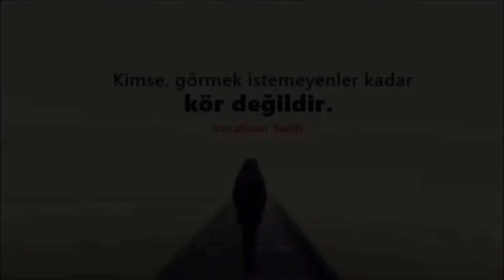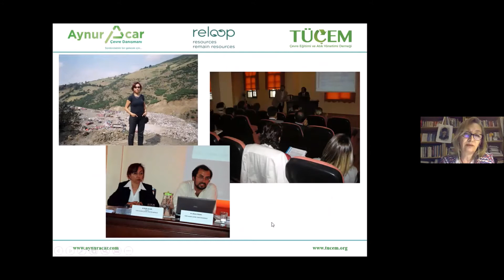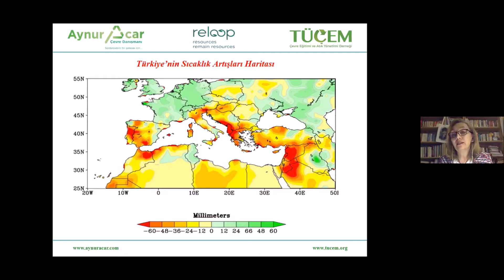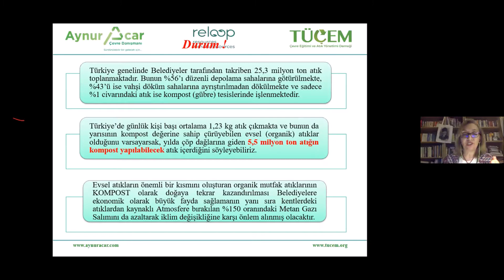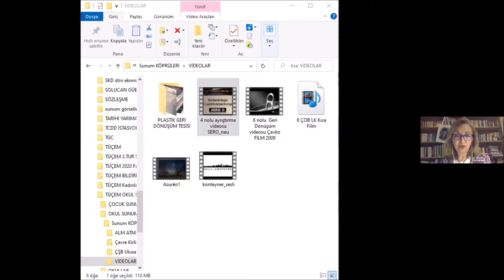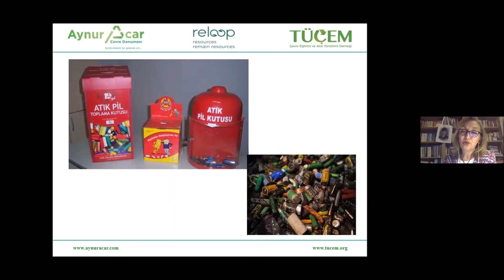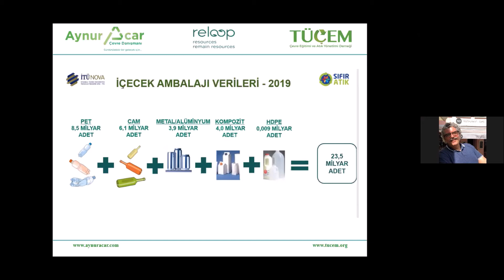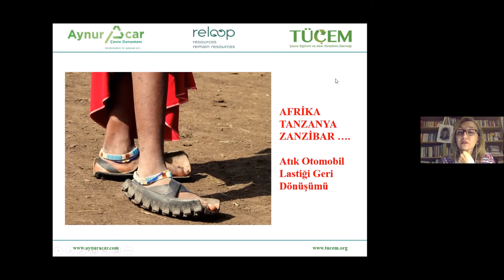TÜRKİYE'DE ATIK YÖNETİMİ VE EKONOMİK DEĞER - AYNUR ACAR / TÜÇEM DERNEĞİ BAŞKANI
ENERJİNİ ÇÖPE ATMA
Sayın Aynur Acar ile Türkiye’de atık yönetimi nereden nereye geldi? Türkiye’deki çevre kirliliğinin önüne nasıl geçilmeli? Konusunu inceliyoruz.
Sayın Acar Türkiye’de çevre kirliliği ile ilgili faaliyetlerine nasıl başladığının bilgisini verdikten sonra atık yönetimine ağırlık vermeye başlamış olduğunu öğreniyoruz.
Bununla ilgili olarak tarihi turistik yerlerdeki kirliliği gösteren resimler, 2013 de yapılan bir sempozyum, adalardaki kirlilik, sahillerdeki kirlilik, orman kirliliği, en çok çevremizi kirleten sigara atıkları hakkında görsel paylaşımlar üzerinden bilgi alıyoruz
Gerçekten sıfır atık mümkün mü? Bu sorunun cevabını bulmak için Sayın Acar’ın sunumunu izliyoruz.
2006 yılında ilk sunumuma başladım diyerek faaliyetlerini anlatmaya başlıyor. Samsun yılanlıderede hastalanmasını, Mudurnu belediyesinin ilk uygulama örneğini paylaşarak detaylı anlatım ihtiyacının olduğunu belirledikten sonra bir kitapçık hazırlamış olduğunu öğreniyoruz.
En büyük sıkıntının merkezi yönetim olduğunu  ve 2009 seçimlerinden sona çektiği sıkıntıları anlatıyor.
Sorunu çözmek için 3 ana başlık belirlemiş bunlar;
Sıfır çöp hedefi
Atık getirme merkezleri
Depozito iade merkezleri
Hedef partiler üstü bir davranıştı. Diyor Sayın Acar.
Önce İstanbul sonra iller daha sonra da bölgeler bazında gelişmeler kaydettiklerini öğreniyoruz.
Gelişi güzel atılan atıkların toprakta yok olmadığını anlattık.
Konu ile ilgili bazı tespitleri şu şekilde;
Çöpler, Çöp toplama kamyonları vs. bunlar bu sırayla nereye gidiyor ve orada ne oluyor kimse onları düşünmüyor.
Vahşi depolama sahası ve modern depolama sahası var artık ama modern olanlar bile yetersiz.
Uluslararası anlaşmaların bazılarında varız bazılarında yokuz.
İklim değişiyor. Özellikle bizim bulunduğumuz bölgede sıcaklık değişiyor. Burdur gölü kuruyor. Tuz gölü kuruyor. (İrfanlı barajının yanında başka bir baraj daha yapılınca tuz gölü kurumaya başladı.) Bu göl kuruyunca çevreye rüzgarla tuz yayılma riski var.
HES’ler çok bilinçsiz yapılıyor.
Müteahhitler bilgisiz yetersiz olunca çevre mühendisi istihdam etmiyor. Can suyu verilmediği için habitat bozuluyor.
Çevre ve atık politikaları için birçok başlık var.
Katı atık olarak yapılan incelemelerde her bir şahıs 1.3 kg çöp üretiyor. Ama bunların bir kısmı geri dönüşüme girebilir.
Evlerimizde birçok insan evde ayrım yapmıyor. Tüm yaşam alanlarında atıklarımızı ayırmamız gerekiyor. Bu husus mevzuatlarımızda da var ama denetim yok.
Bu arada 11 ayrı ayrım söz konusu olduğunu öğreniyoruz.

Aslında karışık atıkların içinde bir de kompost var. Almanya’da yiyecek atıklarından gübre yapıyor. Diyerek sunumuna devam ediyor.
Sayın Acar, Kağıt ve plastik, cam oranları vererek bunların geri dönüşüm karlılıklarını veriyor.
Evlerde ve sokaklarda ayrıştırma örnekleri veriyor.
Kendi evinden ayırma ve kompost örnekleri veriyor.
Alüminyum ve pet şişe tasarruf oranlarını örnek olarak veriyor.
Belediyelerde yetkilendirilmiş kuruluşlar hakkında bilgi veriyor.
Ancak sorumluluklarını tam olarak yerine getirmedikleri için görevlerinin sonlandırılma aşamasına geldiğini öğreniyoruz.
Plastik atıkların ayrıştırılmasına dair videolar izliyoruz.
Cam ve metallerin de benzer şekilde ayrıştırıldığı ekonomiye katkısı, atık yağların borulara verdiği zararları, atık pil kutularının önemi, kamu kurumlarında ayrıştırma kovalarının hizmete girişi ve 31 Aralık 2014 yılında yürürlüğe giren atık getirme mevzuatı hakkındaki tebliği hususlarında bilgi alıyoruz.
Depozito iade sisteminin Türkiye’de temizlik için gerekli olduğu vurgulanıyor.
Değişen Avrupa Birliği çöp yasası hakkında bilgi alıyoruz. Türkiye de bunu uygulamak üzere harekete geçirmeye başlıyor.
 Geri dönüşüm döngüsünü kısaltmada depozito sisteminin etkinliği anlatılıyor.
Kontamine olmadan bir toplama yöntemi, 200 metrekare üzerinde ve daha küçük marketlerde uygulanacak farklı sistemlerin işleyişi anlatılıyor.
Depozito iade sistemi makineleri hakkında bilgi veriliyor.
Depozito ile ürün pahalanacak eleştirisi var. Ama esasında vatandaşın tamamıyla tasarruflu olacak bir sistem olduğunu öğreniyoruz.
Sayın Acar, sunumunun sonunda konu ile ilgili yaptığı belgeseller, örnek çalışmaları nedeni ile Avrupa’da yapılan övgüler ve TÜÇEM in hakkında bilgiler veriyor.
Soru Cevap periyodunda katılımcıların da katkıları ile sunum tam anlamı ile hedefine ulaşıyor.